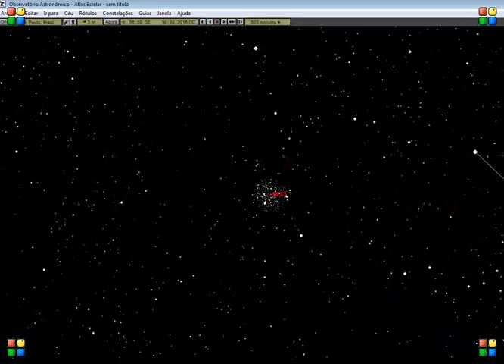O aglomerado estelar M35, em agosto de 2016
Saiba como observar o aglomerado estelar M35 no mês de agosto de 2016